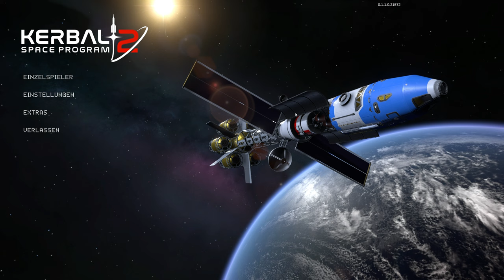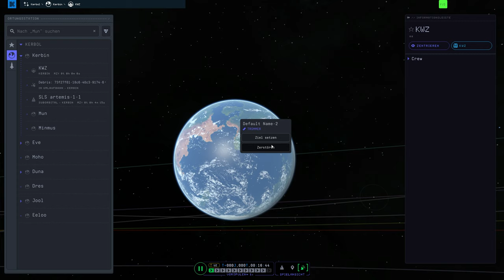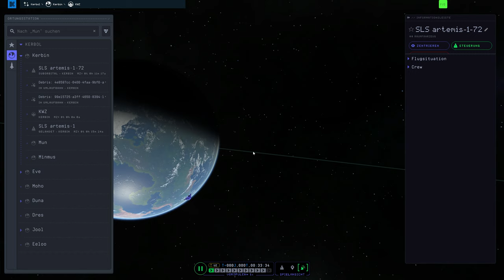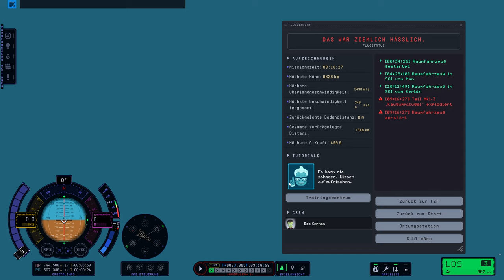Kerbal Space Program 2 - Angezockt!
Wir schauen uns mal Kerbal Space Program 2 an und versuchen dabei mal bis zum Mond und wieder zur Erde zu fliegen!